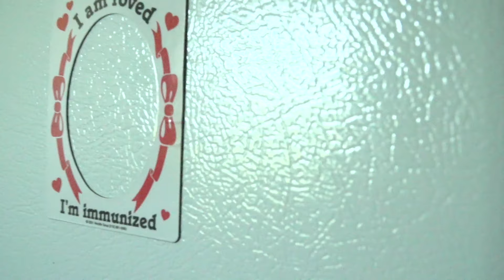Vlog Episode 71 - Lazy Home Vlog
I was late getting this up and I do apologize for that. Todays vlog is an at home vlog. We were bored and it shows. There is some scenes I had to cut out of this vlog because it would go against my own guidelines as well as the community standard. I hope I go everything cut out of it. Basically we just lazed about and played PokeMMO together. It was a great relax filled day!

AND/OR

Hello and thanks for visiting and watching some of my life. I aim to bring you and others fun videos of everyday life in Florida, from our monthly theme park visits to mundane things like laundry and photography and just wacky life situations. Join us as we grow and become part of a bigger community of creators!